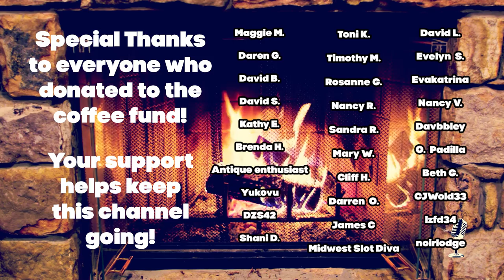Boston Blackie👉 Old Time Radio Detective Compilation/Episode 7/OTR Visual Podcast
Infamous jewel thief Boston Blackie has turned over a new leaf.  Inspector Farraday isn't too sure.  In this exciting old-time radio adventure,  Boston Blackie has to prove he's working to solve the crime not perpetrate it!  Richard Kollmar stars as Blackie with Jan Miner as Mary Wesley.  Enjoy this classic old-time radio detective adventure with beautiful scenery for The Visual Podcast OTR experience.
0:00 Intro
1:50 The Stolen Car Ring
27:32 The Francis Fielding Murder
53:12 The Winthrop Jewel Robberies
1:18:51 The Merry-Go-Round Murder
1:43:56 The Blaine Brothers Pawn Shop Murder
2:09:21 The Escaped Prisoner
2:34:50 Old Man Graham's Will
3:00:05 The Disappearing Plane